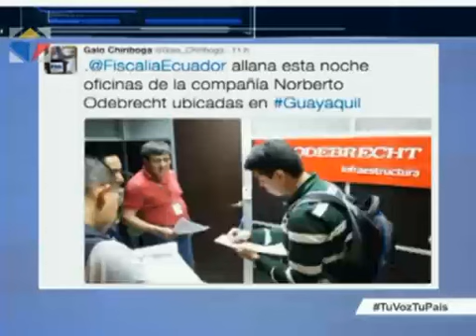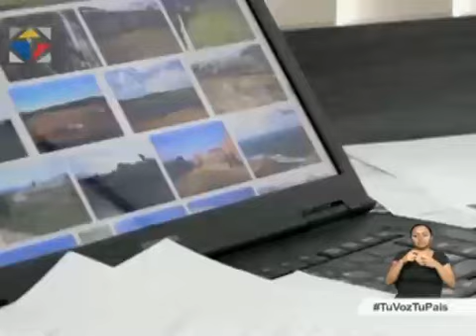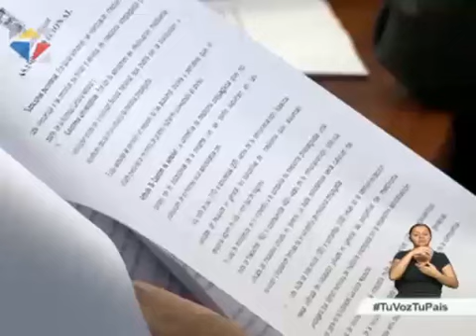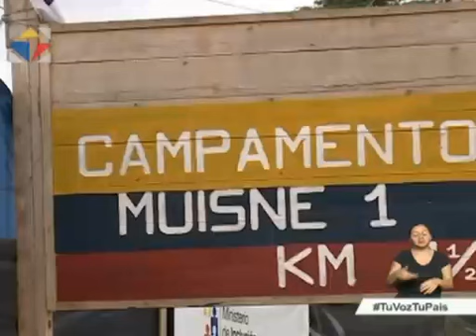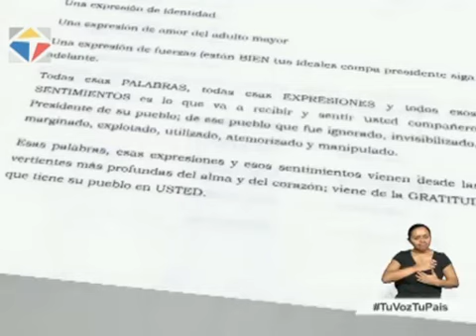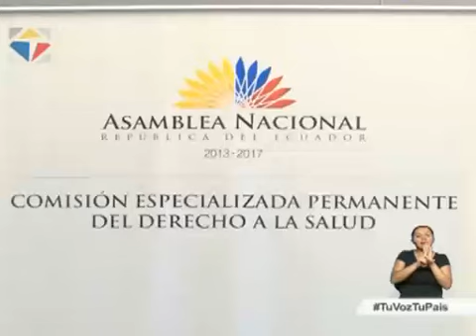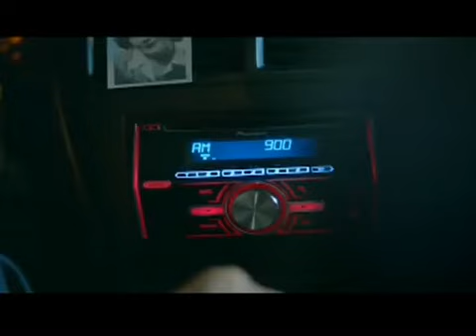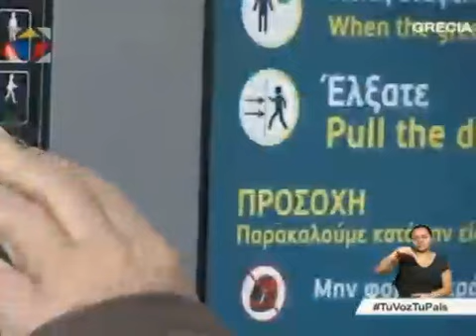Noticiero Ciudadano segunda emisión 23/12/2016